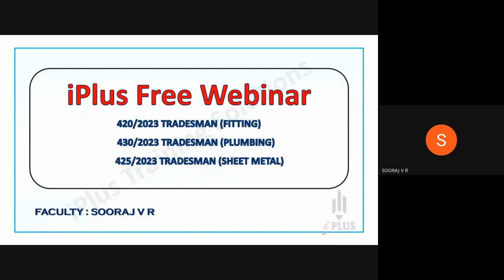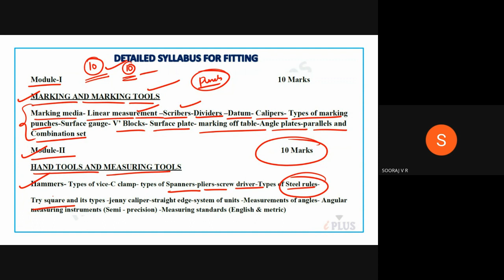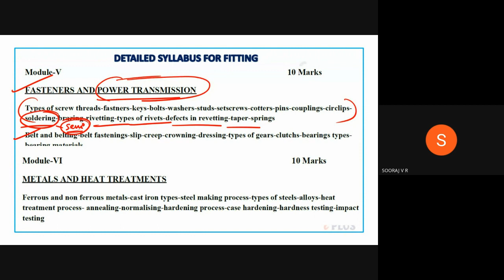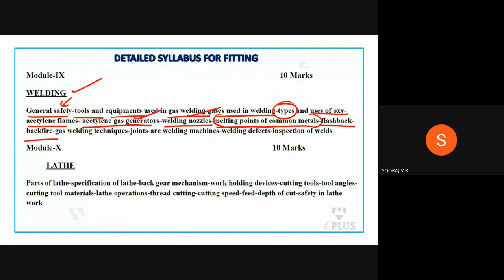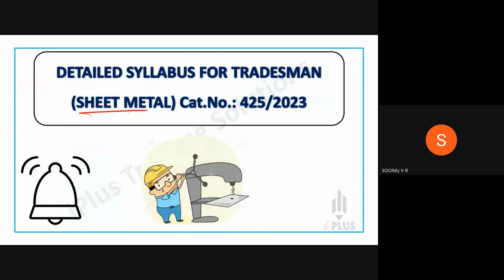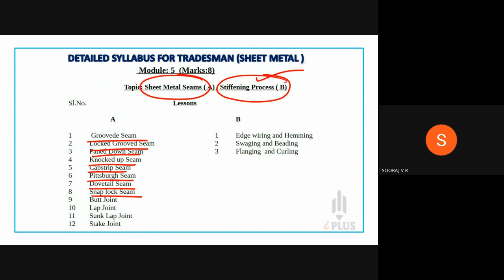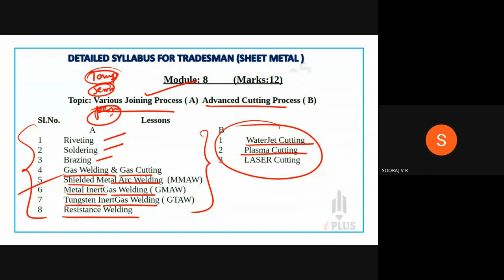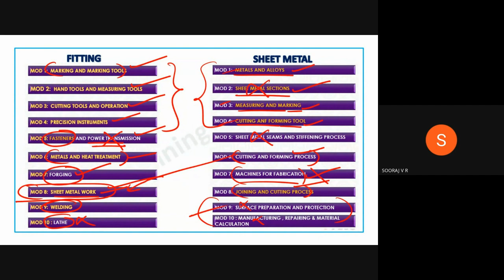Tradesman Fitting & Sheet Metal | How to Prepare? | Syllabus | Common Topics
🎓 Study plan